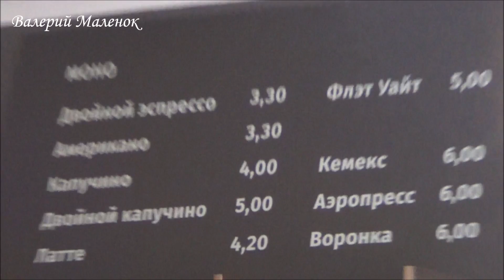Классно придумали! Магазин часов и кафе вместе! Brest!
Классно придумали! Магазин часов и кафе вместе!
Брест славится своими кафе, которых в городе очень много. Удивить брестчан трудно. Каждое кафе старается привлечь посетителей.
Кафе не только для гурманов, а и для всех, кто любит хороший кофе. Тем более, что цены по нынешним временам нормальные...!!! Brest!
По наиболее правдоподобной версии, первую в мире кофейню под названием «Мактаб аль-ирфан» («Круг мыслителей») в 1554 году открыли в Стамбуле два сирийских купца.
В Америке первая кофейня была открыта в 1670 году в Бостоне Уильямом Пенном.
В Европе (Австрии) — кофейня Кульчицкого (Ко(а)лечицкого) в Вене, основанная после  венской победы в 1683.
Первая кофейня на территории Речи Посполитой была основана в Варшаве в окрестностях Саксонского сада в 1724 году, во время правления Августа Сильного.
Cafe - An enterprise (facility) supplying the consumer with services for organizing meals and leisure or without leisure, with the provision of a limited, in comparison with the restaurant, assortment of products and services.
カフェ、コーヒー、アラビアコーヒー、トルココーヒー、コーヒー豆、挽いたコーヒー、アラビカ、バリスタ、朝のコーヒー、朝食コーヒー、コーヒーカップ、ケニアコーヒー、焙煎コーヒー、エチオピアのコーヒー、コーヒー愛好家、砂糖、米国とのコーヒー。
Кафе  — Предприятие (объект) питания, предоставляющее потребителю услуги по организации питания и досуга или без досуга, с предоставлением ограниченного, по сравнению с рестораном, ассортимента продукции и услуг, реализующее фирменные блюда, кондитерские и хлебобулочные изделия, алкогольные и безалкогольные напитки, покупные товары.
Кафе (от фр. Café; буквально — «кофе») — заведение общественного питания и отдыха, похожее на небольшой ресторан, но с ограниченным по сравнению с рестораном  ассортиментом продукции, также, возможно, — с самообслуживанием.
По ассортименту реализуемой продукции подразделяются на: кофейня, кафе-пекарня (кондитерская), кафе-мороженое, кафе-гриль, кафе-бар, интернет-кафе;